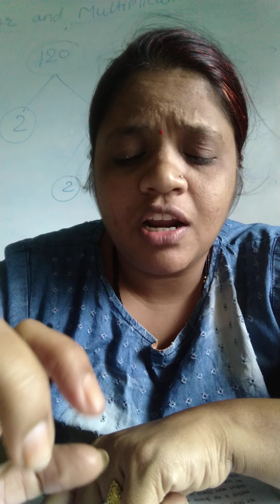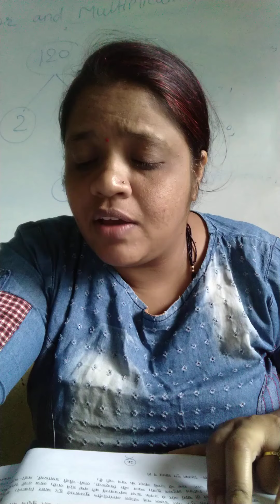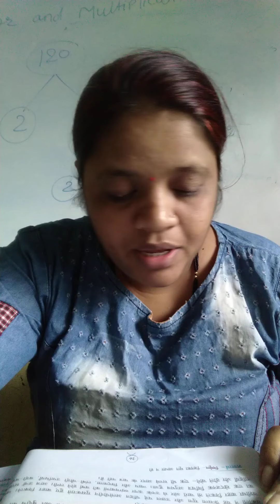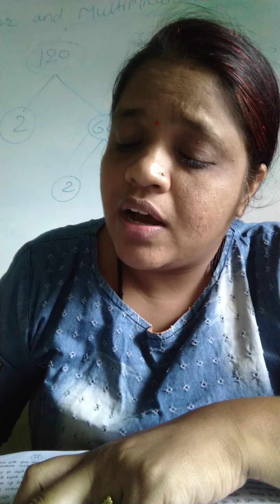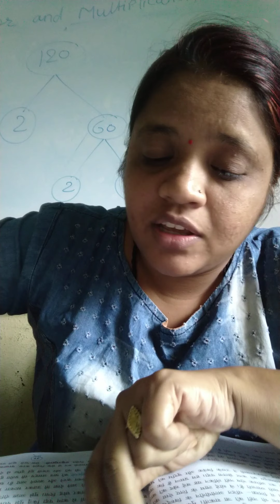Class: 7th subject:Hindi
Lesson no. 3 part 3